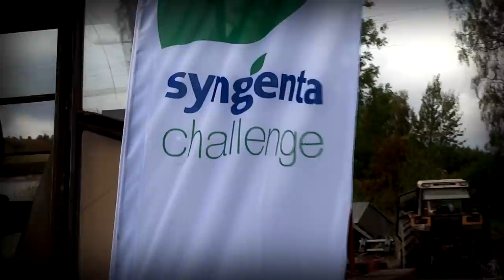Żniwa 2020 - Jęczmień Hybrydowy🌾 Sypiemy Na Ciężarówkę 😱 Atak Osy🐝 [SyngentaChallenge#8]☆ MafiaSolec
Nutka: Gala - Faraway (Matson Bootleg 2020) - [Przyspieszona Trochę]